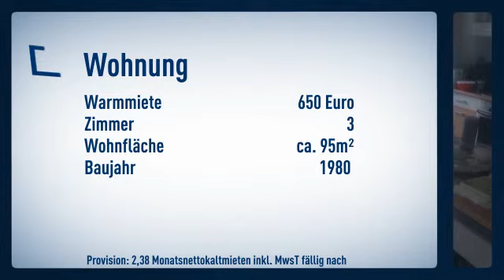Helle großzügige 3 Zimmer Wohnung in Lohmar Birk sucht neuen Mieter.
Etagenwohnung
Zimmer: 3

Marita Baldauf